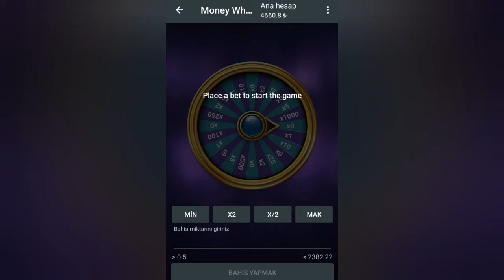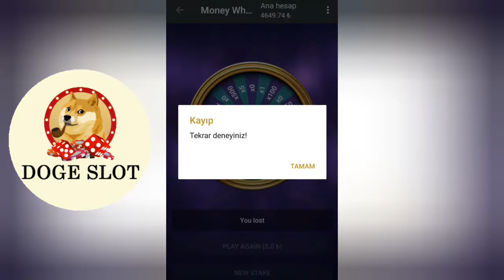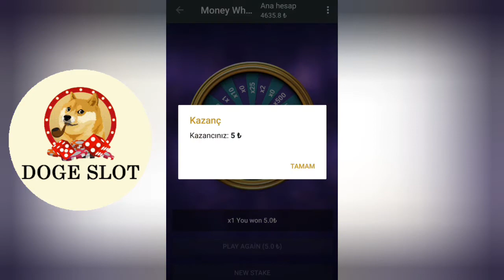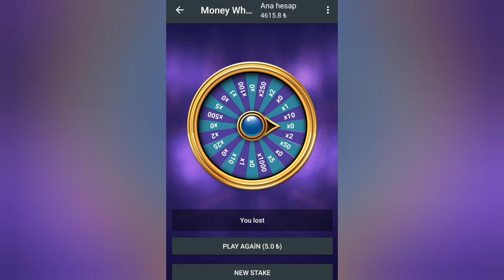Para Çarkı Para Kazandırdı mı?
Merhaba arkadaşlar.
Para Çarkı oyunu oynadım, bakalım sonuç ne?...